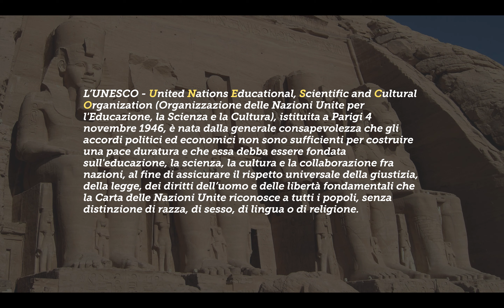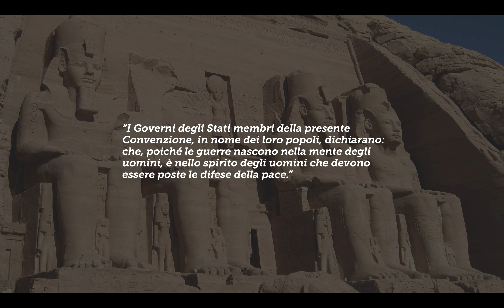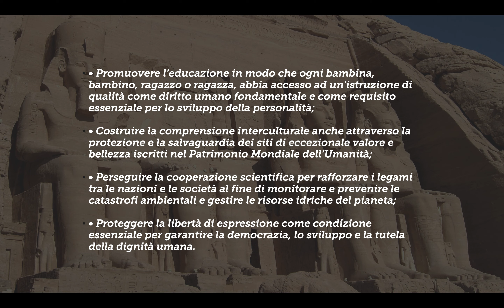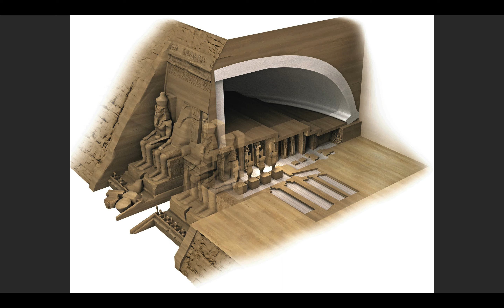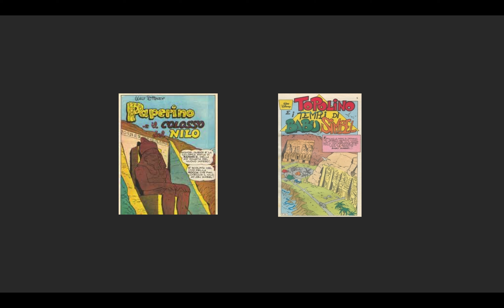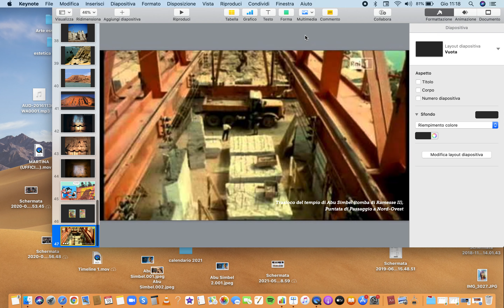UNESCO: il caso di Abu Simbel - educazione civica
Tra il 1960 e il 1968, con i mezzi tecnici di cui allora si disponeva, la comunità internazionale ha compiuto un'impresa che ancora oggi sembra impossibile. Nel 1954 il Generale Nasser aveva deciso di far erigere la diga di Assuan che avrebbe creato un immenso bacino idrico necessario allo sviluppo della zona tra Egitto e Sudan, ma che avrebbe sommerso e di fatto cancellato i preziosi templi dedicati a Ramses II e la moglie Nefertari ad Abu Simbel. Per la prima volta nella storia, quindi, 113 diverse nazioni, coordinate dall'organizzazione internazionale UNESCO, collaboreranno per mettere a punto un progetto per smontare e rimontare i due templi qualche decina di metri più in alto e più indietro, in una zona protetta dall'acqua della futura diga. L'impresa, che ha i numeri dell'incredibile, ha segnato una tappa fondamentale per la creazione della Lista del Patrimonio Mondiale, definendo che non era necessario scegliere tra la tutela delle testimonianze culturali del passato e lo sviluppo del presente e del futuro. E soprattutto evidenziando che le testimonianze storico-artistiche non appartengono solo al popolo o al Paese che le ha viste nascere o che le custodisce, ma fanno parte del patrimonio culturale condiviso di tutta l'umanità e come tali possono contribuire in modo sostanziale a diffondere la cultura della pace.

00:00 Introduzione
00:51 L'UNESCO e la cultura della pace
05:22 Gli obiettivi: l'educazione
07:03 I siti del Patrimonio Mondiale
08:04 La cooperazione scientifica
08:45 La libertà di espressione
09:34 Il tempio di Ramses II ad Abu Simbel
10:54 La Lista del Patrimonio Mondiale (1972)
13:00 La diga di Assuan
14:48 L'appello all'UNESCO
15:44 Preservare la cultura o favorire lo sviluppo?
16:14 Il Tempio di Ramses II (i dati e la descrizione)
18:20 Il progetto prescelto
21:21 I marmisti di Carrara
22:10 Le tre fasi di smontaggio e rimontaggio
23:16 I numeri e le città nel deserto
24:25 I blocchi catalogati e la cupola di ferro e cemento
25:17 Le invenzioni per rimontare la struttura
26:03 Le teste di Ramses II e Magritte
27:21 L'illuminazione delle statue delle divinità (21/2 e 21/10)
29:32 Paperino e il Colosso del Nilo (1961)
30:42 La puntata di Passaggio a Nord-Ovest